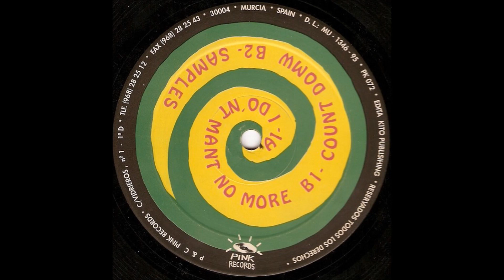DJ Shadow - I Don't Mant No More (1995)